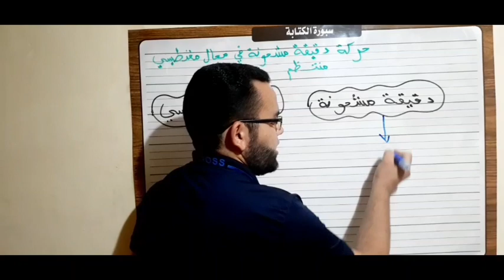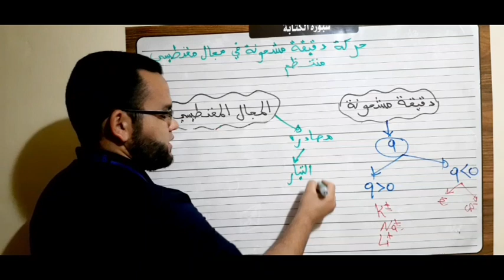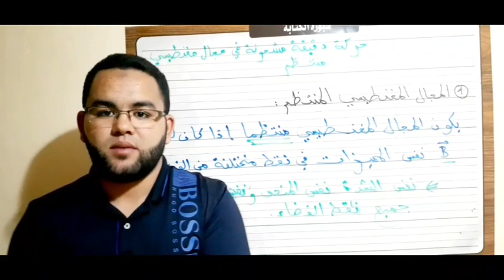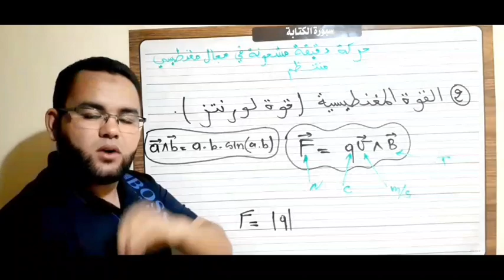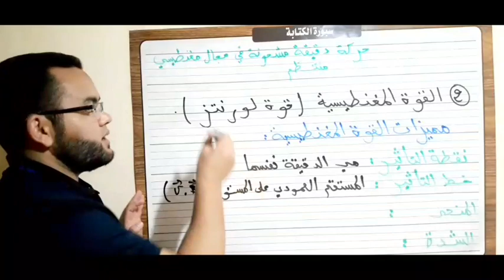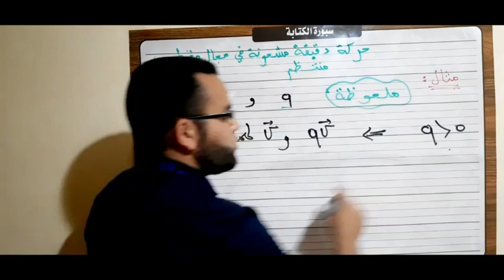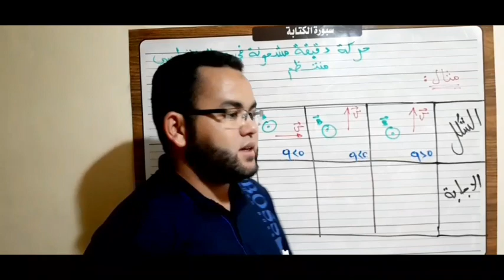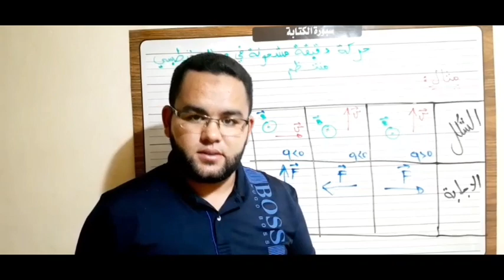درس: حركة دقيقة مشحونة في مجال مغناطيسي جزء 1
درس : الجزء الأول
عنوان: حركة دقيقة مشحونة في مجال مغناطيسي
أي سؤال ضعه في التعليق أو إرساله على الفيسبوك أو الانستغرام

الجزء الاول من درس: *حركة دقيقة مشحونة في مجال مغناطيسي*
خاص *SM* و *PC*
  تذكير: دقيقة مشحونة و المجال المغناطيسي
1- *المجال المغناطيسي المنتظم
2 - القوة المغناطيسية( قوة لورنتز)
أ- تعبير ها و منظمها
ب- مميزات القوة المغناطيسية
ت - مثال تحديد المنحى باستعمال طريقة اليد اليمنى

Page Facebook : صفحة الفيسبوك
الرسائل:
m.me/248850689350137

Chaîne YouTube : قناة يوتيوب

Site internet : موقع الأنترنيت